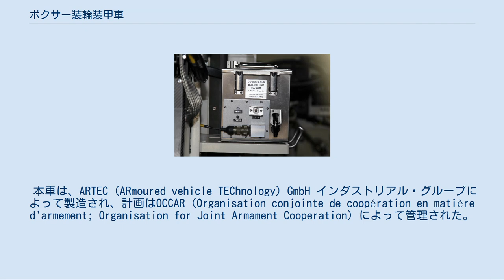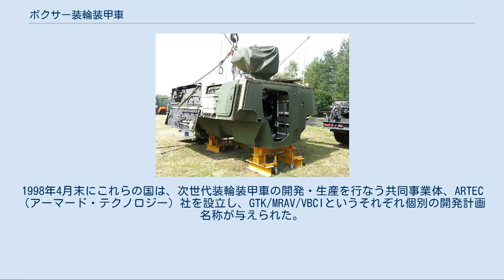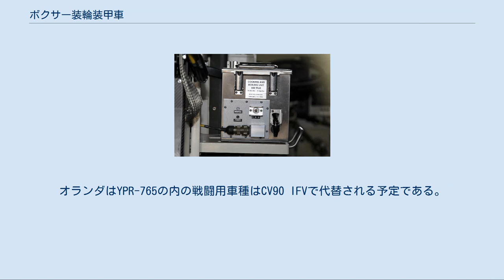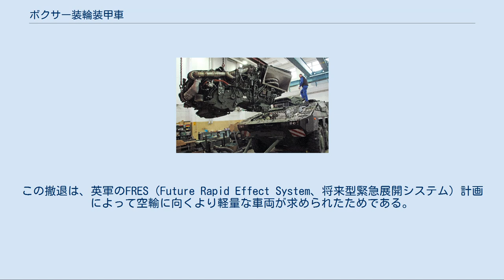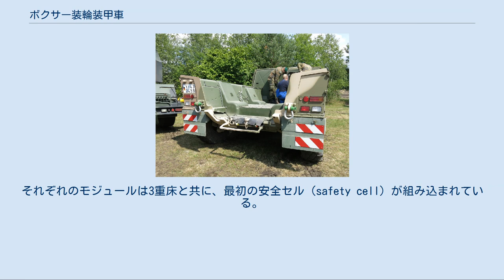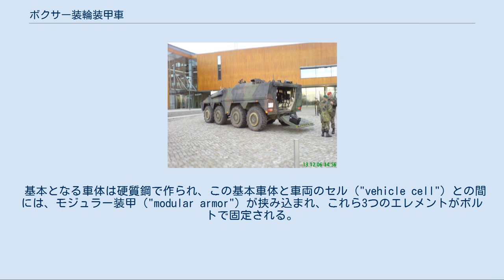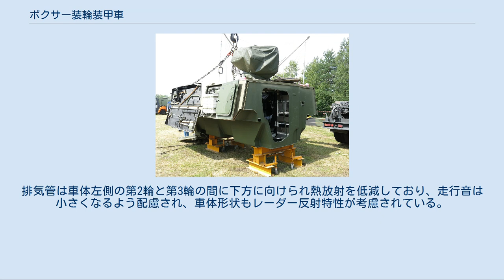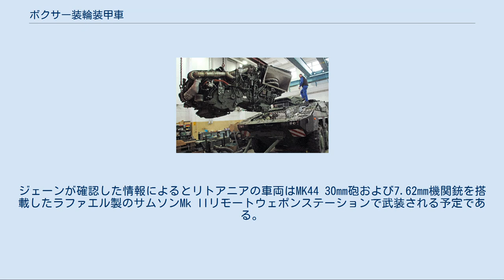ボクサー装輪装甲車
ボクサー装輪装甲車（ボクサーそうりんそうこうしゃ、Boxer wheeled armored vehicle）は、ドイツとオランダの多用途装輪装甲車である。
別名"GTK"（Gepanzertes Transport Kraftfahrzeug; armoured transport vehicle）。
"Boxer"とも呼ばれ、旧称は"MRAV"（Multirole Armoured Vehicle）とも呼ばれていた。
後部に搭載する『ミッション・モジュール』を交換することで各種装輪装甲車が担ってきた任務に対応できるのが特徴。
 本車は、ARTEC（ARmoured vehicle TEChnology）GmbH インダストリアル・グループによって製造され、計画はOCCAR（Organisation conjointe de coopération en matière d'armement; Organisation for Joint Armament Cooperation）によって管理された。
ミュンヘンに本社を構えるARTEC GmbH社は、ドイツ側にクラウス＝マッファイ社とラインメタル社を、オランダ側にStork PWV社（現在ではラインメタル社の子会社となっている）を、それぞれ親会社として持っている。
 1990年後半にドイツ、イギリス、フランスの3ヶ国はそれぞれの陸軍の装甲車両を新たなものに更新する必要があり、ドイツは装軌式のM113装甲兵員輸送車（APC）と装輪式のフクス装甲兵員輸送車の、イギリスは装軌式のFV432APCやスコーピオン/ストリーマー・シリーズの、フランスは装軌式のAMX-10P歩兵戦闘車（IFV）の後継車両となる装輪装甲車を3ヶ国で共同開発することにした。
1998年4月末にこれらの国は、次世代装輪装甲車の開発・生産を行なう共同事業体、ARTEC（アーマード・テクノロジー）社を設立し、GTK/MRAV/VBCIというそれぞれ個別の開発計画名称が与えられた。
 フランスは1999年に、VBCI開発計画を独自で行なうことに決めて、ARTEC社による共同開発計画から脱退した。
残されたドイツとイギリスの2国は、GTK/MRAV開発計画を推進する新たな共同事業体としてOCCAR（統合武装協力機構）を設立し、両国向けにコマンドポスト（指揮車）型とAPC型をそれぞれの国に2輌ずつ、合計8輌のプロトタイプを試作して評価運用することにした。
 フランスも含めた3ヶ国が加わっていた当初から、ベース・シャーシ（基本車台）は共通としてその上のモジュール構造部分を各国ごとの要求に合わせて開発する事になっており、ARTEC社によるGTK/MRAV開発計画となってからは、8輪駆動型、または6輪駆動型の操縦席を含む動力・走行系を備えたベース・シャーシの上に、各種のミッション・モジュールを任務・機能に応じて搭載する方式が採られることになった。
先の試作車両に加えて、1999年末の契約では、2国向けに計300輌の量産車両を生産し、2006年6月から2009年3月にかけて引渡しが行なわれるとされた。
 2001年2月に、オランダがオランダ王国陸軍向けにM577とYPR-765を代替するために、新たにこの計画に加わったことで計画はGTK/MRAV/PWVと呼ばれ、試作車両は計12輌、第1次の量産数も3ヶ国に200輌ずつ計600輌が生産されることになった。
最終的には、独クラウス・マッファイ・ウェグマン（KMW）社、独ラインメタル・ランドシステム社、英アルビス・ビッカース社、蘭ストークNV社がARTEC社の元で開発と生産を担当することになった。
オランダはYPR-765の内の戦闘用車種はCV90 IFVで代替される予定である。
 2002年に最初の試作車がドイツに引き渡され、ドイツ国内で評価試験が行なわれている。
2002年12月に完成した試作車両の2号車が公開され「ボクサー」と命名された。
2003年まで、ドイツは主にディーゼルエンジンと駆動系、車内電子装置を担当し、オランダは各種のサブシステム担当することとしていたが、2003年にイギリスが突然、計画からの撤退を表明し、英アルビス・ビッカース社が担当していたシャーシの生産が困難となった。
この撤退は、英軍のFRES（Future Rapid Effect System、将来型緊急展開システム）計画によって空輸に向くより軽量な車両が求められ...